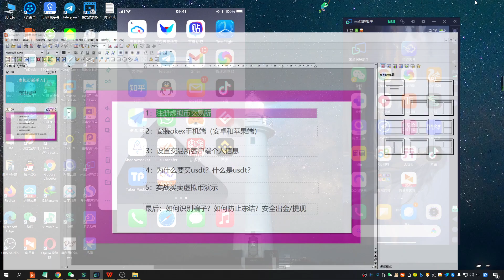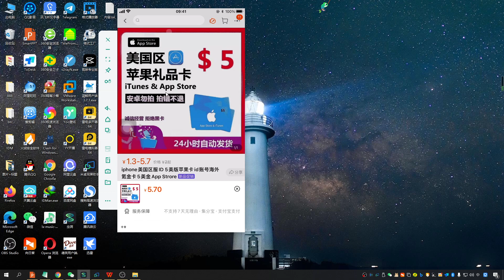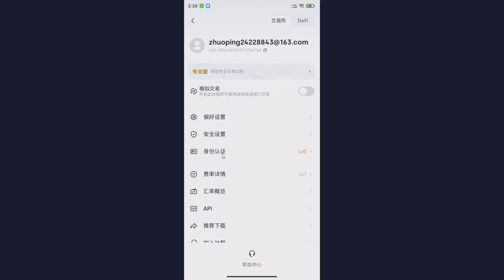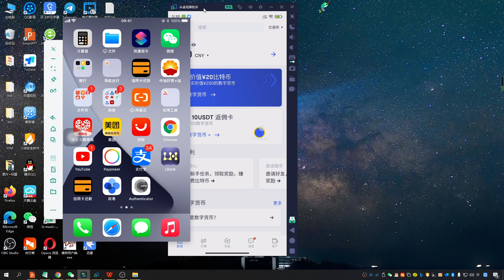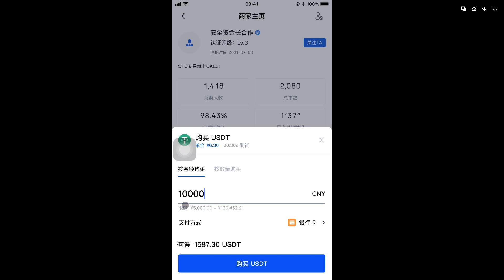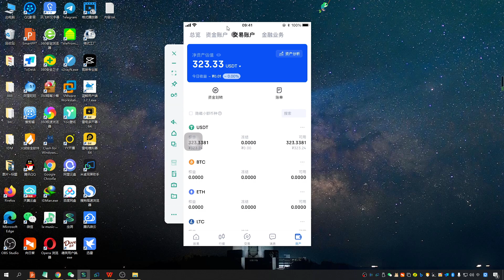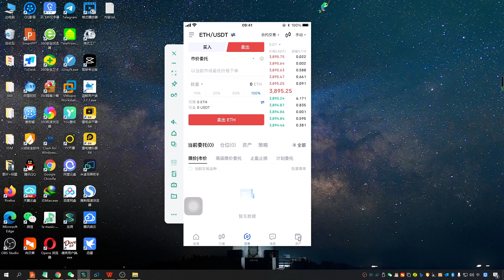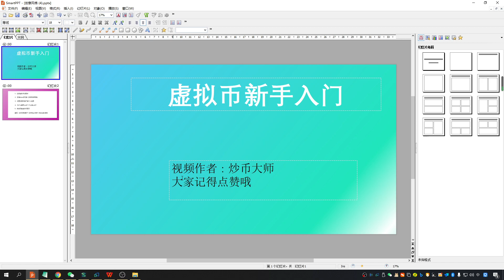「比特币等虚拟货币入门系列教程」在交易所购买比特币（BTC）、以太坊（ETh），等数字货币。用人民币怎么购买比特币？微信怎么购买比特币？支付宝如何购买比特币？